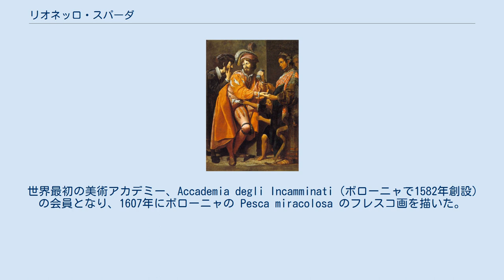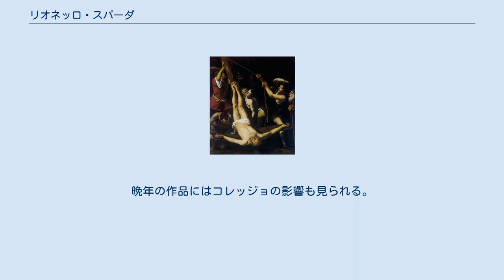リオネッロ・スパーダ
リオネッロ・スパーダ（Leonello Spada、1576年 - 1622年5月17日）はバロック期のイタリア人画家。
 ボローニャに生まれた。
チェーザレ・バリョーニ(Cesare Baglioni)のもとに弟子入りし、ジローラモ・クルティ(Girolamo Curti)と協力し、ボローニャの天井画(quadratura)を描いたとされるが現存していない。
サントゥアリオ・デッラ・サンタ・カーザのフレスコ画の競作に参加したが、ランカーリ(Cristoforo Roncalli）が製作した。
 世界最初の美術アカデミー、Accademia degli Incamminati（ボローニャで1582年創設）の会員となり、1607年にボローニャの Pesca miracolosa のフレスコ画を描いた。
1906年にローマに行き、その後、マルタを訪れ、その地に作品を残した、カラヴァッジオの絵の影響を受けた。
この時期の作品がSan Giovanni Evangelistaが残されている。
 1614年にボローニャに戻り、レッジョ・エミリアのTempio della Beata Vergine della Ghiaraに作品を残した。
 1617年からパルマで働き、パルマ公、ラヌッチョ1世・ファルネーゼの宮廷画家として働いた。
晩年の作品にはコレッジョの影響も見られる。